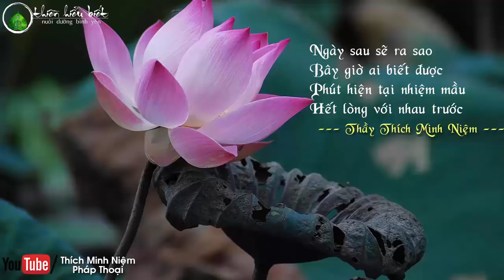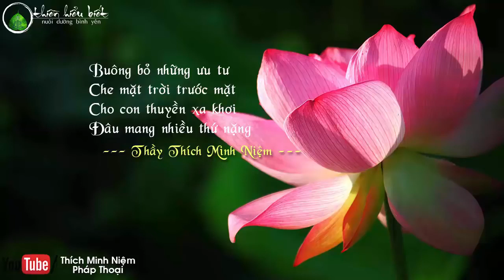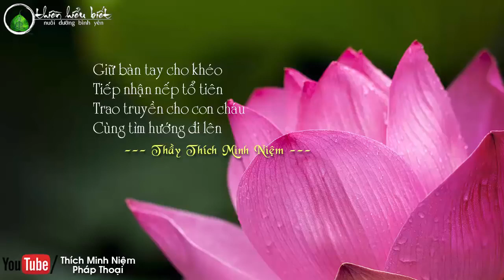Giới Hạn Nào Cho Sự Chịu Đựng Thầy Minh Niệm mới nhất